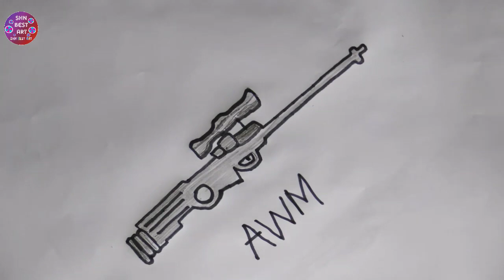How to draw AWM of Free Fire and PUBG|Very Easy|SHN Best Art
Hello friends I hope you all are fine.
This vedio is about art and design.

About me.

I am Nazim
I know 4 language

Cannect with me on Facebook.

Business account..